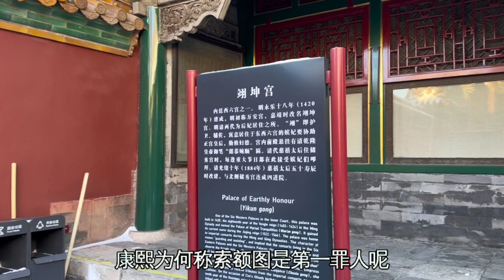康熙说索额图是大清第一罪人，为什么不是鳌拜？